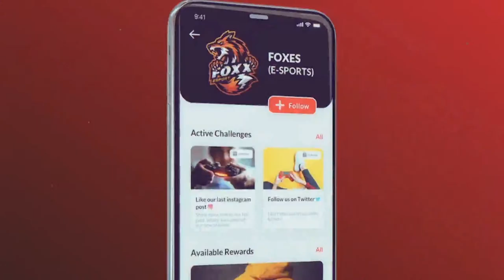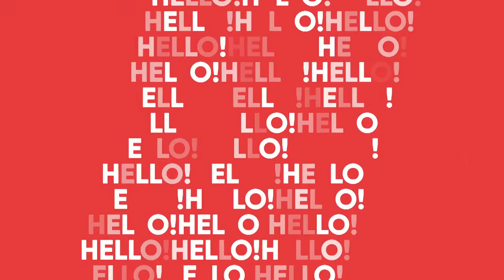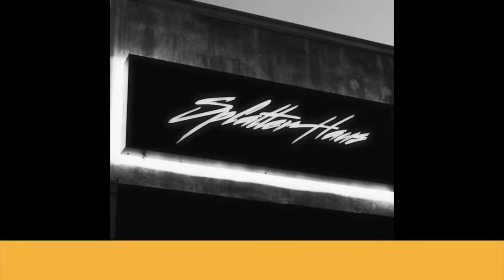Aragats vs Hrazdan - Round 7 - AABA 2022 Fall Season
Round 7 matchup for the American Armenian Basketball League Fall 2022 Season. 7 elite teams are competing this season in order to win the AABA Championship!
Watch us LIVE here on YouTube